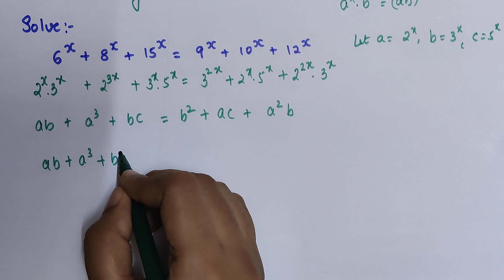Only 10% could CRACK this!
This is one problem which is difficult to solve!

This is one of the best books for Quantitative Aptitude
The book to develop Logic and Math skills through puzzles
This is the book to learn vedic maths
The tripod used for this video
The mic used for this video

Fast and Easy Maths is now on telegram also.